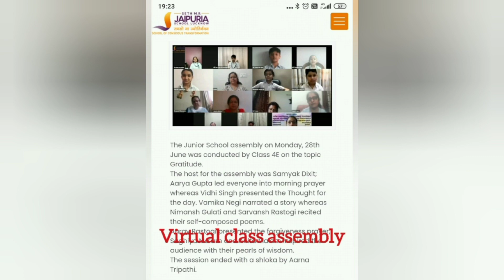Gratitude towards ma'am